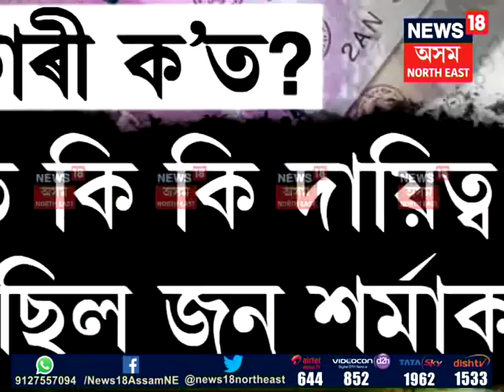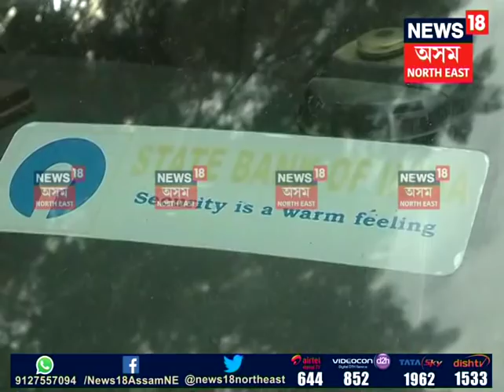Agyathuri Shootout case Follow-up